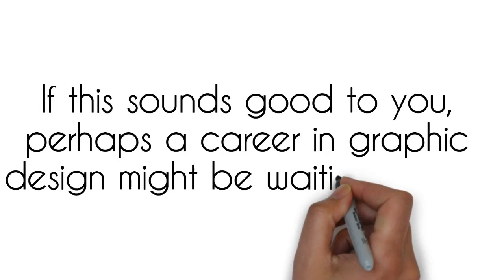career in graphic arts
Would you like a job that offers you a lot of creativity?
Would you like a career that uses your existing artistic talent?
Would you prefer a job that has a good salary?
If this sounds good to you, perhaps a career in graphic design might be waiting for you.